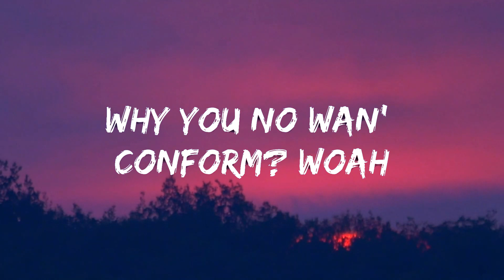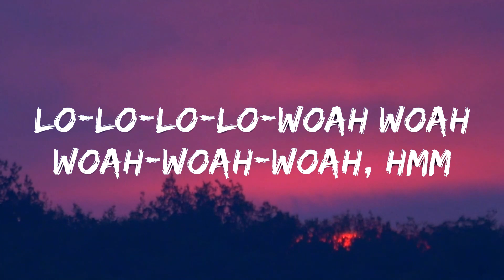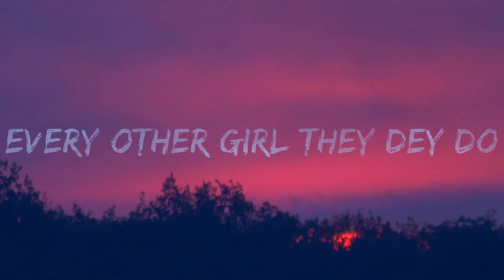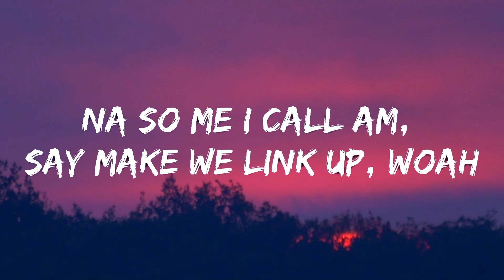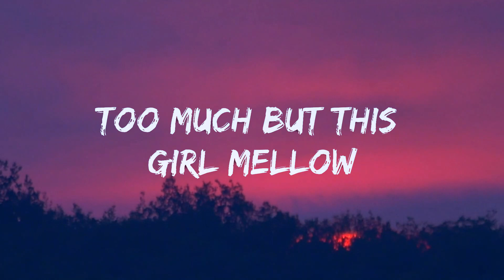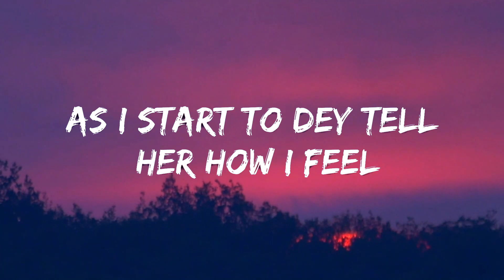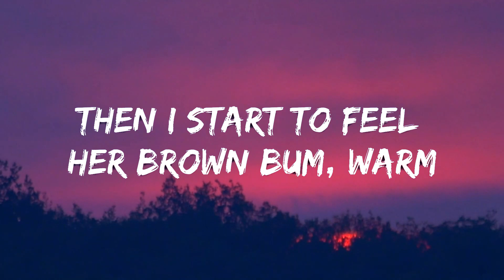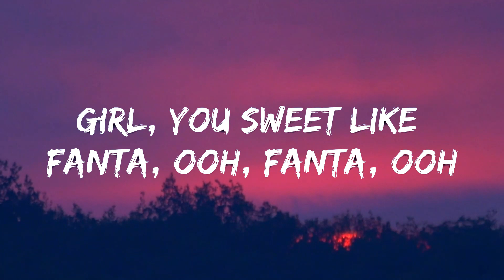Rema - Calm Down (Lyrics) | 15min Version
[Intro]
(Vibez)
Another banger

[Verse 2]
Shebi, you fe